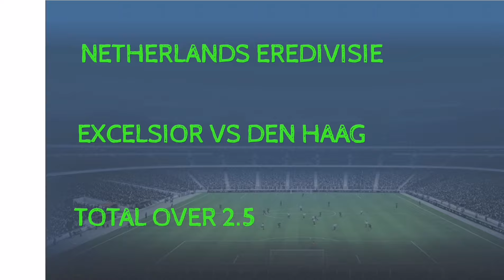FOOTBALL PREDICTIONS TODAY 24/05/2022|SOCCER PREDICTIONS|BETTING STRATEGY,betting@fskn3931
FOOTBALL PREDICTIONS TODAY FREE 24 mai 2022.
SPORTS BETTING
1XBET TIPS TO WIN
1XBET TRICKS TO WIN
1XBET WINNING TRICKS
Predictions football today 24 MAY 2022
توقعات مباريات يوم الثلاثاء 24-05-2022
NETHERLANDS EREDIVIDIE PREDICTION
EXCELSIOR VS DEN HAAG PREDICTION